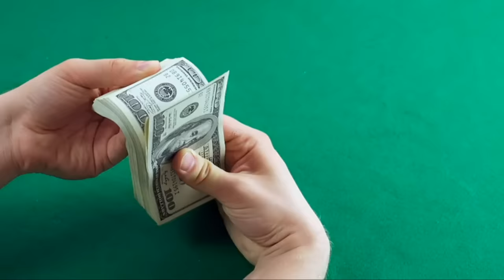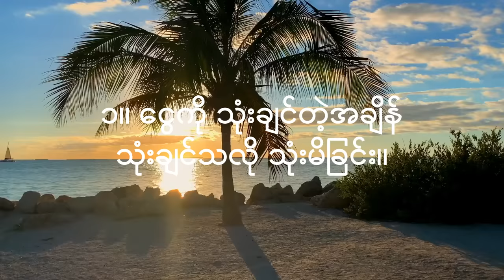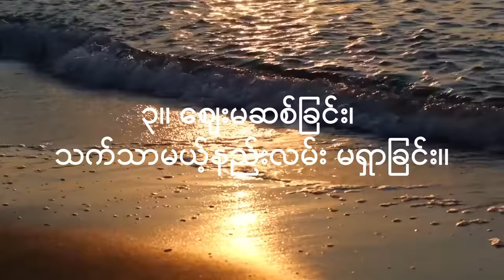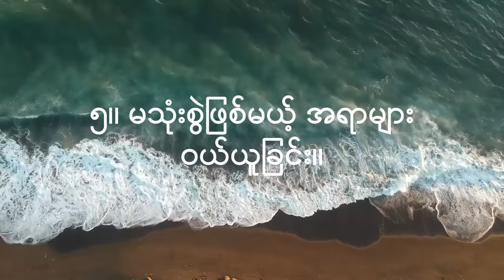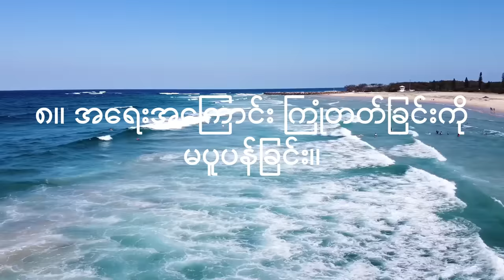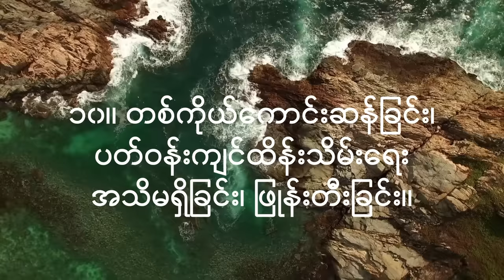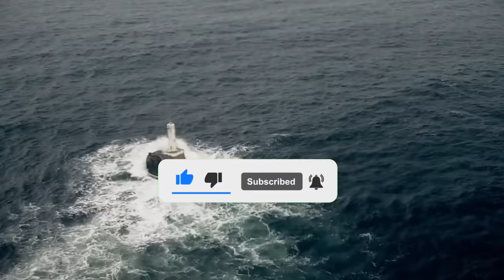ငွေမစုမိနိုင်ရတဲ့ အကြောင်း (၁၀) ချက်။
LIKE ကို နှိပ်ပြီး ချန်နယ်ကို အားပေးနိုင်ပါတယ်။
အရင်ကတင်ဆက်ခဲ့တဲ့ ဗွီဒီယိုတွေကို playlist ကနေလည်း ဝင်ရောက် ကြည့်ရှုနိုင်ပါတယ်။ Life, Happiness, Money, Investing 101 ဆိုတဲ့ playlist များစုစည်းတင်ဆက်ထားပါတယ်။

အခြားတင်ဆက်ပေးထားတဲ့ ဗွီဒီယိုများကိုလည်း အောက်ပါ link များမှာ ကြည့်ရှုနားဆင်နိုင်ပါတယ်။